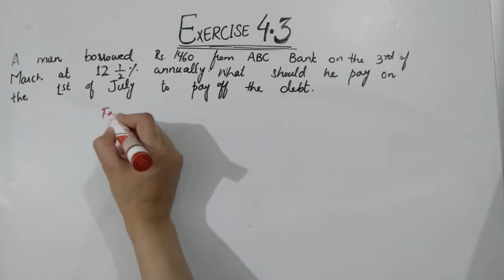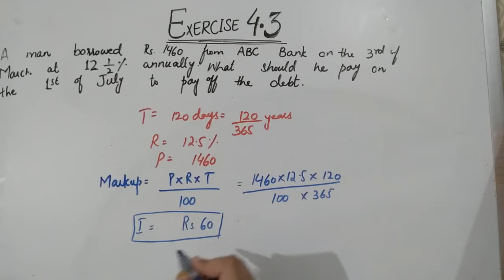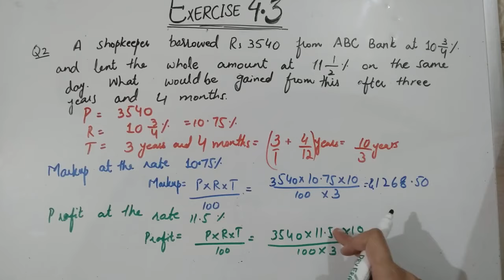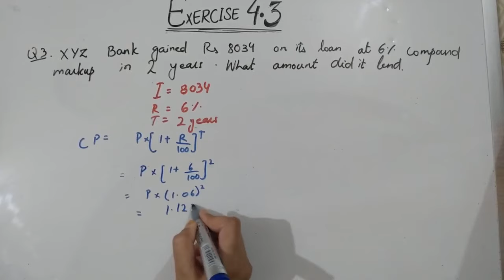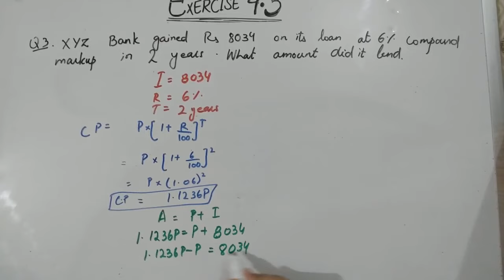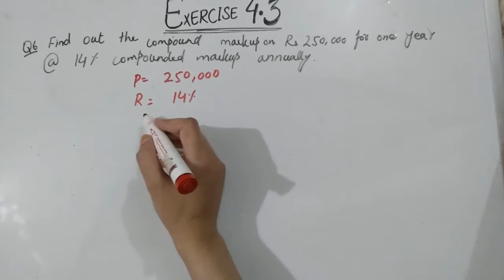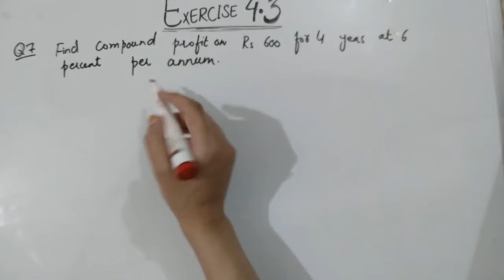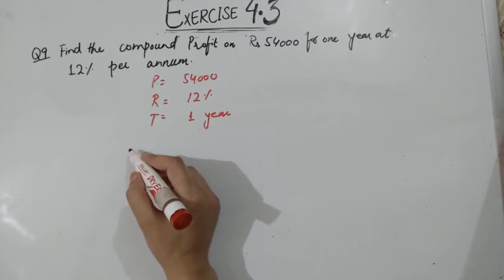Exercise 4.3 9th class Arts Maths| class 9 Exercise 4.3|Financial Mathematics 👍